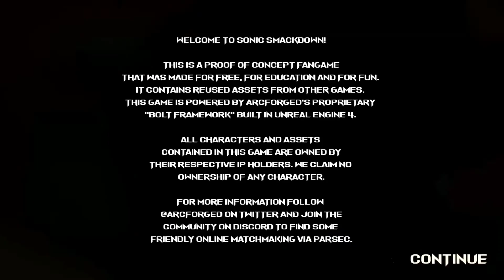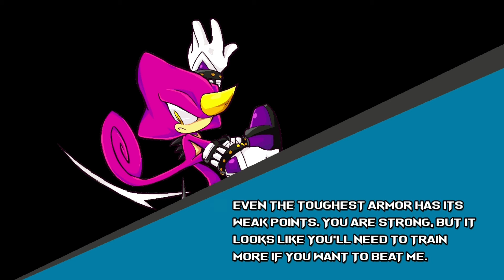Why Espio is the most UNDERRATED Sonic character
SEGA
USE MY BOY ESPIO PROPERLY
ESPIO IS A LEGEND
USE ESPIO
P
R
O
P
E
R
L
Y